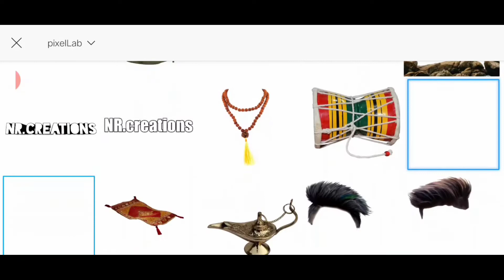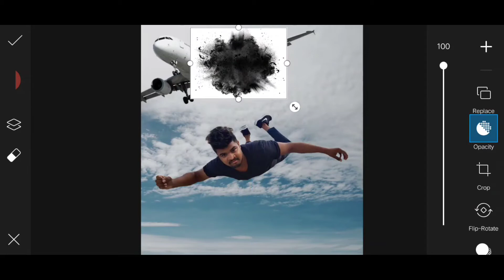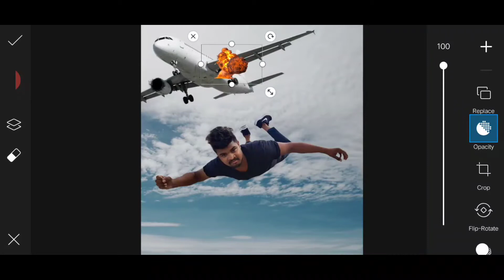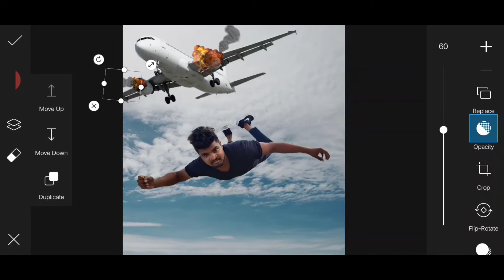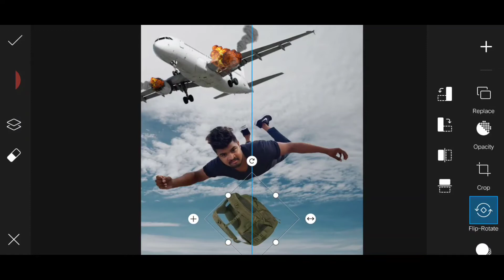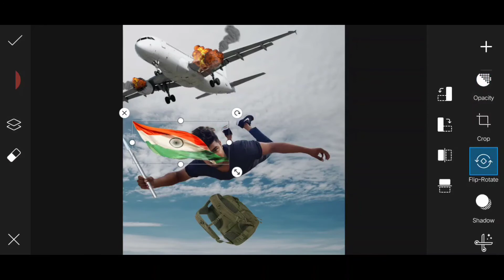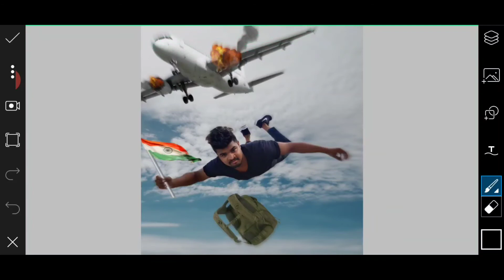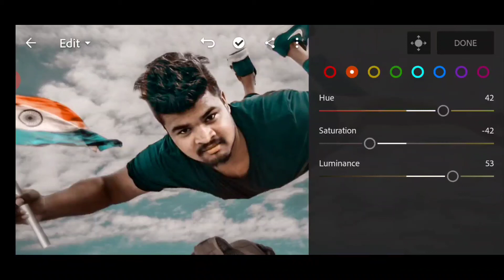Independence Day Photo EditingII New 15 August Editing.15 August Photo Editing In PicsArt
Download png .

15 august photo editing
15 august photo editing picsart
15 august photo editing photoshop
15 august photo frame
15 august photo editing snapseed
15 august photo editing 2020
15 august photo editor
15 august photoshoot
15 august photo editing kinemaster
15 august photo editing new

15 august photo frame
independence day video editing
republic day editing picsart
independence day editing
15 august photo editing

15 august editing
15 august editing picsart
15 august editing video
15 august photo editing
15 august banner editing
15 august photo editing photoshop
15 august video editing kinemaster
15 august photo editing snapseed
15 august ka photo editing
15 august photo editing 2020
independence day photo editing vijay mahar

independence day banner editing
independence day photo editing picsart
independence day editing picsart
independence day editing photoshop

15 august editing background
15 august editing png
15 august editing photo
15 august editing background hd
15 august editing background png
15 august editing background full hd
15 august editing pic
15 august editing picsart
15 august banner editing
15 august photo editing background hd
15 august photo editing background
15 august picsart editing background
15 august cb edit background
15 august cb edit background hd
15 august cb edit background full hd
15 august photo editing download apk
15 august photo editor download apk
15 august background for editing
15 august hd editing background
15 august photo editing online
15 august photo editor online
15 august image editor online
15 august photo frame online editing
15 august photo editing apk download
15 august photo editing png
15 august editing video

picsart png
picsart mod apk
picsart background
picsart mod apk download
picsart photo
picsart apk
picsart logo
picsart background hd new

picsart editing hairstyle